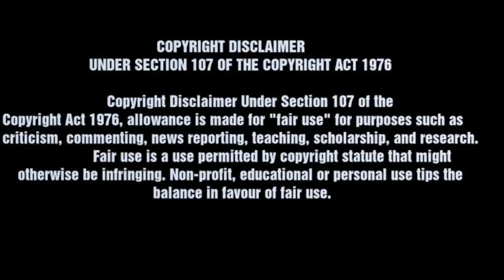The Empire "The Old Egyptian Empire" Documentary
The Empire
Eps. 1
The Old Egyptian Empire

A descriptive account of The Old Egyptian Empire by Darkverse Media.